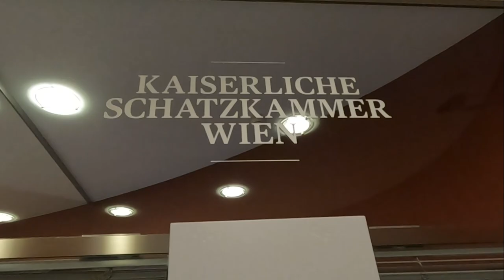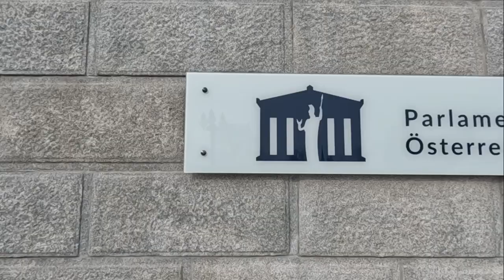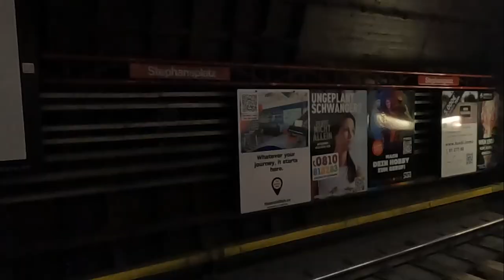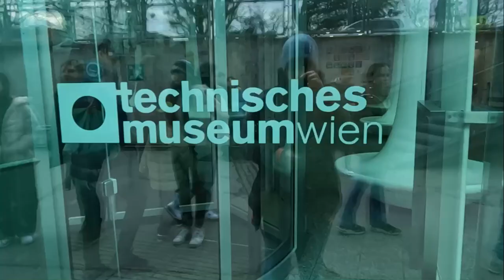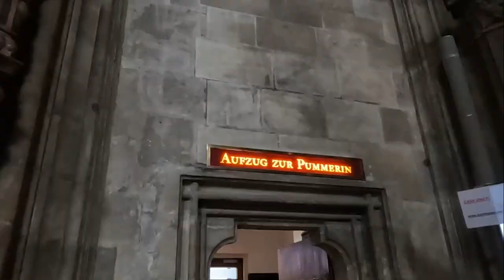Wienwoche 2023 MS Ottensheim